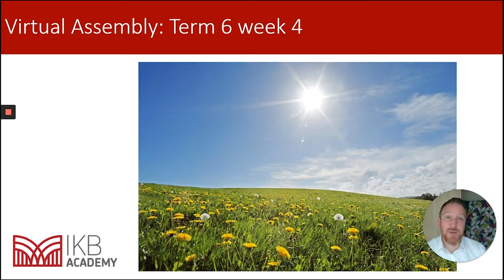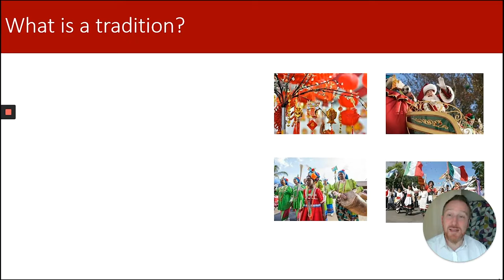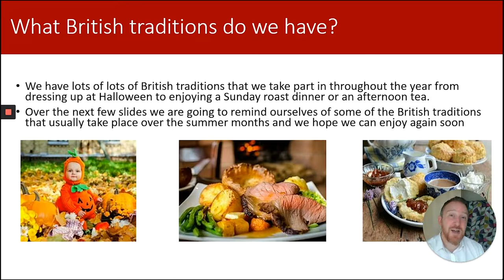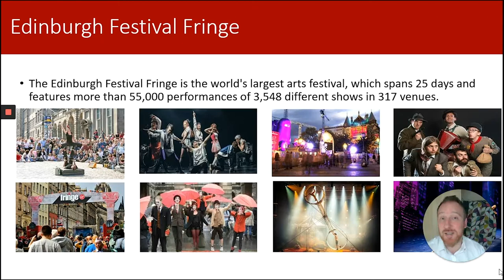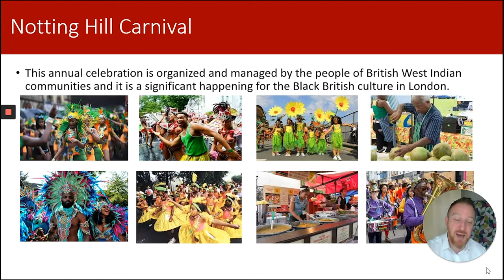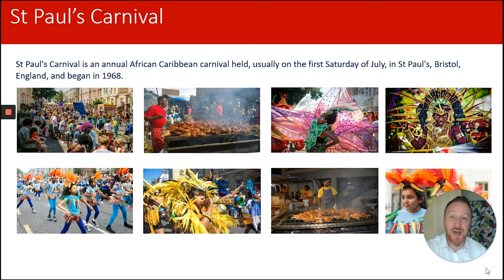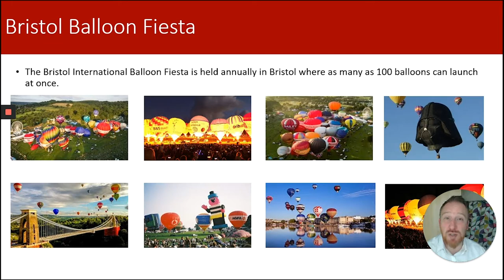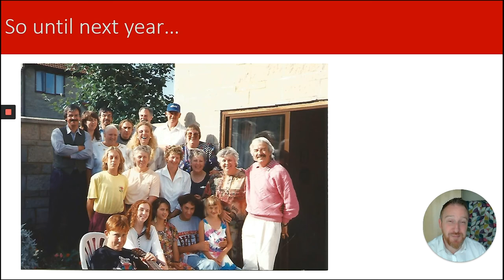IKB Virtual Assembly T6 W4 (22nd June)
IKB's Virtual Assembly for Term Six Week Four (Week Commencing 22nd June)